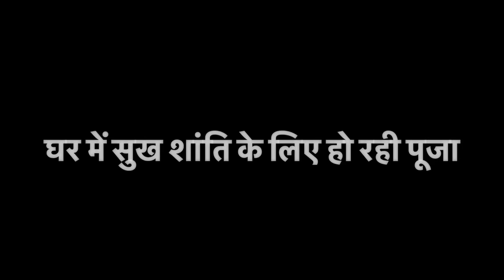घर की सुख शांति के लिए सभी हुए इकट्ठा | ऐसी क्या बात हो गई ??